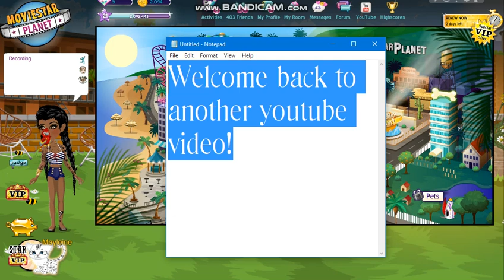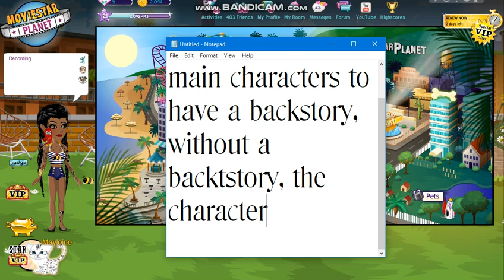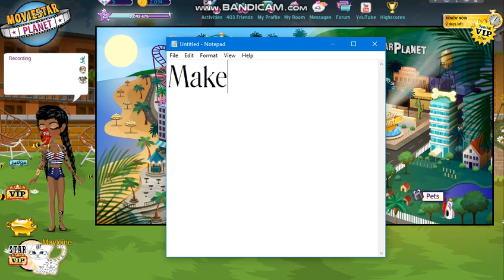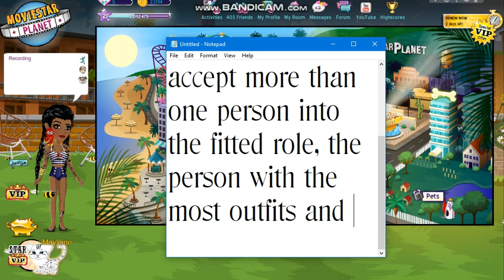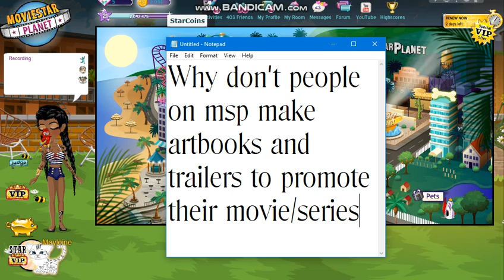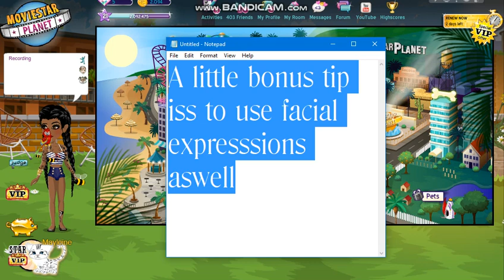Movie Making For Dummies ~1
Server accounts:
Canada: Mayleine
USA: none yet i gave it away
Ireland: Mayleine
France: Mayleine
UK: Mayleine